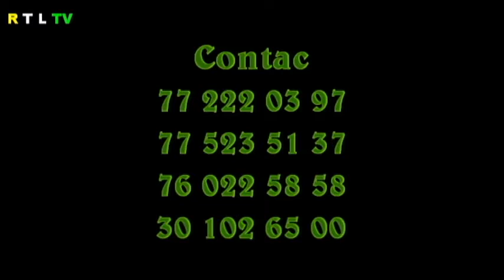woury et le Ramadane 2018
Abonnée vous pour né pas raté le prosent Video le Ramadane de Woury